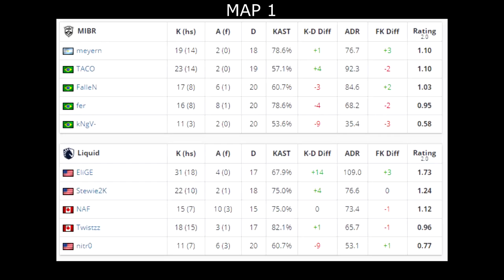CS:GO | Liquid vs MIBR | ESL One: Road to Rio | stewie2k nitr0 twistz fallen TACO •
Abreme
Ultimos videos •
Hardware de PC:
16GB RAM (2x8GB) 1600 Hyperx Fury
Lo demás no considero relevanteCS:GO | Liquid vs MIBR | ESL One: Road to Rio | stewie2k nitr0 twistz fallen TACO •